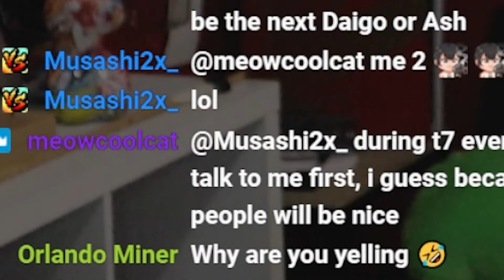The Real Issue with the State of Tekken 8 and Street Fighter 6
🎮 Dive into the ongoing battle between Tekken 8 and Street Fighter 6 with MDSoul as he reflects on their impact one year into their respective releases! 🥊

Join MDSoul as he takes a deep dive into the world of fighting games, examining how these iconic franchises have evolved since hitting the shelves. With Street Fighter 6 celebrating its one-year anniversary and Tekken 8 having been out for four months, MDSoul offers his seasoned insights into the gameplay, community reception, and competitive scenes of both titles.

From the classic Street Fighter mechanics refined in its latest installment to the fresh innovations brought forth by Tekken 8, MDSoul provides a comprehensive analysis of what makes each game stand out in the crowded fighting game landscape.

Whether you're a die-hard fan or a curious onlooker, MDSoul's engaging commentary and thoughtful critique promise to keep you informed and entertained throughout the video. So, join the discussion and share your thoughts on the ongoing rivalry between Tekken 8 and Street Fighter 6!

🎥 Up Next: Don't miss out on more reactions and deep dives into the world of gaming.
Until next time, keep gaming, and never lose your soul! ✨🎮